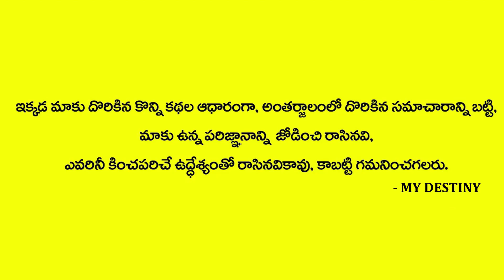ఇల్లు కట్టడంలో ఇబ్బందులుంటే ఇదే పరిష్కారం | Dr Jandhyala Sastry | MY DESTINY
Watch